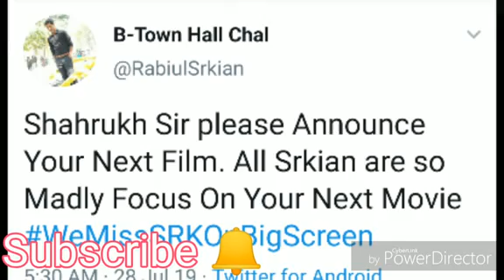Shahrukh Khan फैंस ने Tweeter पर शुरू किया ट्रेंड